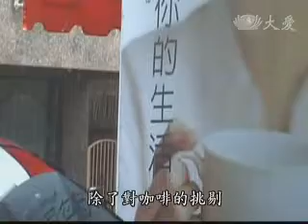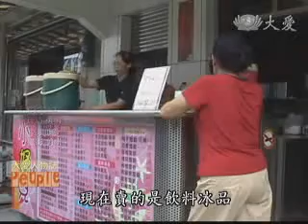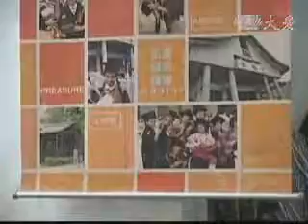20101022-1《大愛人物誌》咖啡的幸福方程式－－陳照蓉的故事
陳照蓉師姊以前除了不喝咖啡之外，其實她921之後才去學習怎麼煮咖啡，因為她來自咖啡的故鄉雲林古坑，但不要小看這一杯小小的咖啡，除了聞起來非常的香之外，它還成為醫院裡治療身心病痛的良方。